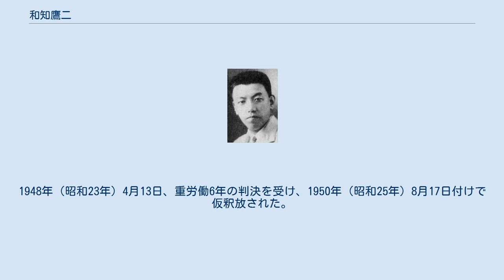和知鷹二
和知 鷹二（わち たかじ、1893年2月1日 - 1978年10月30日）は、日本の陸軍軍人。
 本人は対ロシアを重視し北進重視の人物であり、中国政権には懐柔策を持つ人物であったため、1932年に大連出身で京大院卒のスパイ夏文運(中華民国初代副大統領 李宗仁のスパイ)と頻繁に接触して軍情報を漏らすようになり、山東省台児庄戦役では自軍に5000人の死者をもたらした。
 広島県出身。
旧中津藩士、陸軍中佐・和知蓁一郎の二男として生まれる。
広島高等師範学校附属中学校、広島陸軍地方幼年学校、中央幼年学校を経て、1914年（大正3年）5月、陸軍士官学校（26期）を卒業。
1922年（大正11年）11月、陸軍大学校（34期）を卒業した。
 1923年（大正12年）8月、歩兵第3連隊中隊長となり、参謀本部付勤務、参謀本部員（支那課）、参謀本部付（支那研究員・南支駐在）、参謀本部員、第6師団司令部付（済南特務機関）、済南駐在武官などを歴任し、1929年（昭和4年）3月、歩兵少佐に昇進。
同年8月、歩兵第63連隊大隊長に就任し、参謀本部員、関東軍参謀、広東駐在武官などを歴任。
 1933年（昭和8年）8月、歩兵中佐に進級。
1934年（昭和9年）12月、参謀本部員となり、支那駐屯軍司令部付（太原機関長）を経て、1936年（昭和11年）8月、支那駐屯軍参謀となり日中戦争に出征。
1937年（昭和12年）8月、歩兵大佐に昇進し歩兵第44連隊長に発令された。
 1938年3月、台湾軍司令部付（特務工作）、参謀本部付（特務工作）。
日本陸軍は日中戦争の戦局打開のため、蔣介石のライバルと目される要人たちの懐柔を図り、大本営直轄の土肥原機関の指揮下に、北京では大迫通貞大佐が「竹工作」を、福建省に対しては台湾を拠点に山本募大佐が「菊工作」を、重慶に対しては参謀本部の影佐禎昭大佐が「梅工作」を、上海では和知が「蘭工作」を行った。
その後、第21軍司令部付兼中支那派遣軍司令部付、支那派遣軍総司令部付を経て、1940年（昭和15年）3月、陸軍少将に進級。
同年11月、参謀本部付となり、台湾軍参謀長、兼台湾軍研究部長として太平洋戦争を迎えた。
 1942年（昭和17年）2月、第14軍参謀長に就任し、フィリピン・バターン攻略に参加し、兼比島軍政監となり、1943年（昭和18年）6月、陸軍中将に進んだ。
1944年（昭和19年）3月、南方軍総参謀副長に就任し、さらに第35軍参謀長へ転出しレイテ島の戦いに参戦したが敗退。
次いで南方軍総司令部付となり、南方軍総参謀副長兼南方軍交通隊司令官を経て、中国憲兵隊司令官として終戦を迎えた。
 1945年（昭和20年）12月、予備役に編入。
1946年（昭和21年）1月、戦犯容疑（橘丸事件）で逮捕され巣鴨拘置所に拘留。
1948年（昭和23年）4月13日、重労働6年の判決を受け、1950年（昭和25年）8月17日付けで仮釈放された。
この間に公職追放となった。